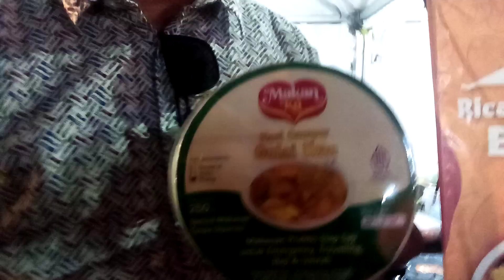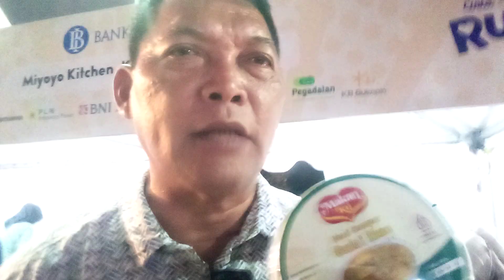Wawali Teguh Prakoso Ikut Reuni Sambil Promosi Makanku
Adalah Teguh Prakoso, wakil walikota Surakarta yang ternyata jauh ga alumni SMA Negeri 4 Solo tahun kelulusan 1980 an ini, jadi ga turut meriahkan acara Reuni Akbar SMA Negeri 4 Solo.

Menariknya, disela sela rehat jelang adzan Maghrib, sambil sesekali mengunjungi stand UMKM yang berdatangan dari Soloraya ini untuk turut meriahkan suasana reuni Akbar SMA Negeri 4 Solo, sang Wawali justru turut mempromosikan produk Makanku milik Puspo Wardoyo owners Ayam Bakar Wongsolo Grup yang juga alumni SMA Negeri 4 Solo tahun kelulusan 1977.